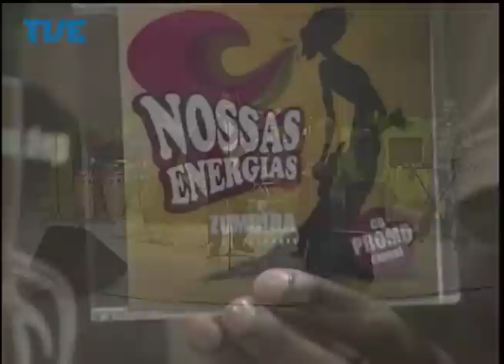Radar 11/06/14 Bloco 2